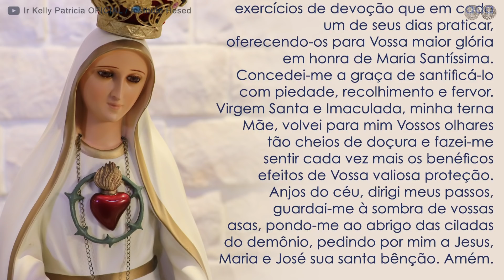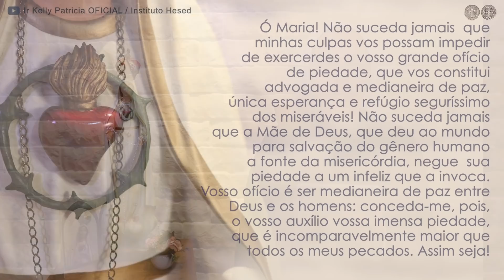LOUVORES A MARIA - Caminhando com Maria - 30 de abril | Instituto Hesed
LIVES:
Santo Rosário às 4:45h